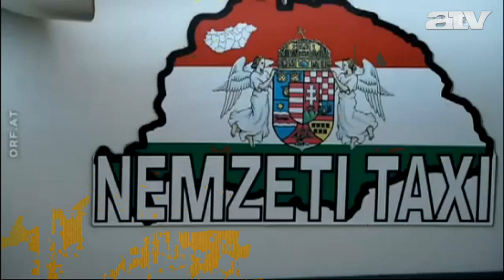Paul Lendvai: nem akartuk lejáratni Magyarországot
220 ezren látták az osztrák közszolgálati televízióban sugárzott dokumentumfilmet Magyarországról. A bécsi magyar nagykövet levélben tiltakozott az ORF elnökénél az egyórás film miatt. Szalay-Bobrovinczky Vince szerint a műben szinte kizárólag a magyar kormány ellenfelei jutottak szóhoz. A nagykövet úgy véli, hogy ezzel az osztrák közönség nemcsak egyoldalú, hanem igazságtalan tájékoztatást kapott Magyarországról. A film producere, Paul Lendvai bécsi publicista híradónknak cáfolta, hogy le akarták volna járatni Magyarországot. A külügyi szóvivő ma már nem kívánt nyilatkozni a film ügyében.